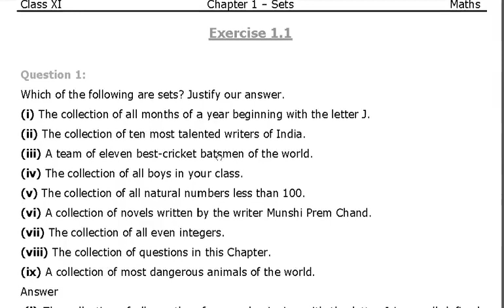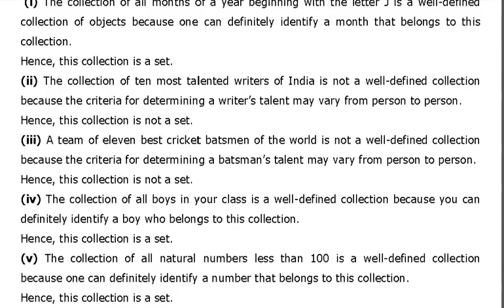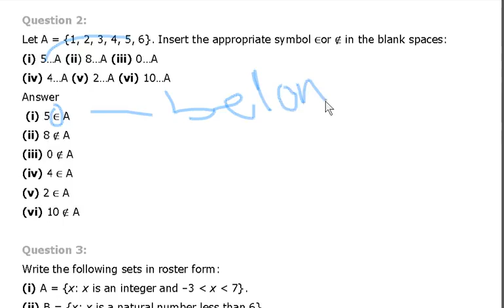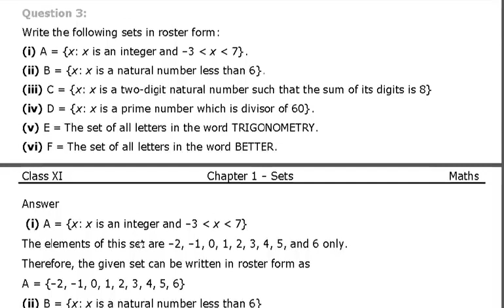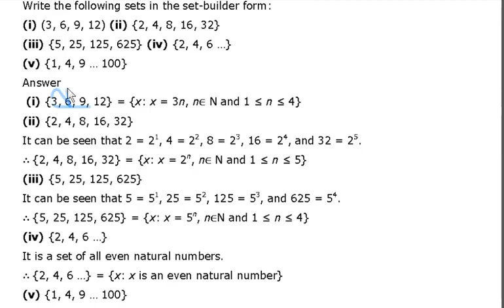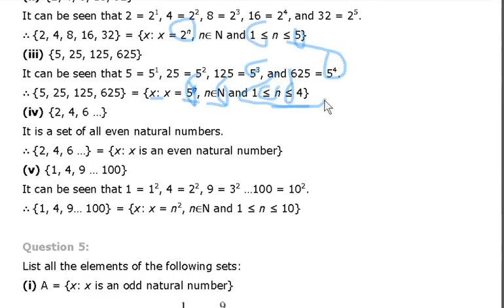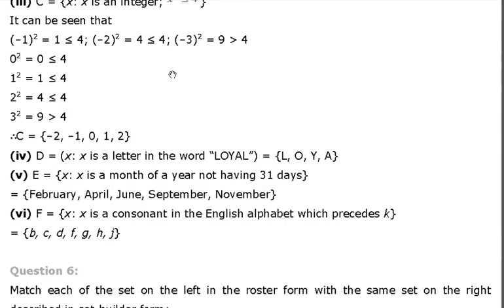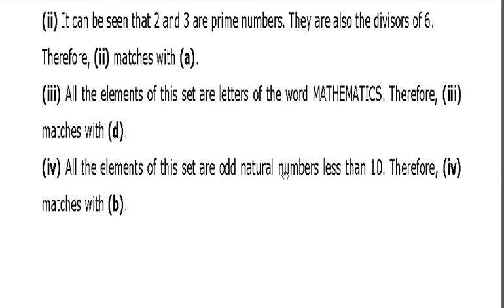CLASS 11 XI MATHS SOLUTION NCERT CHAPTER 1 EX 1 1 SETS IN HINDI